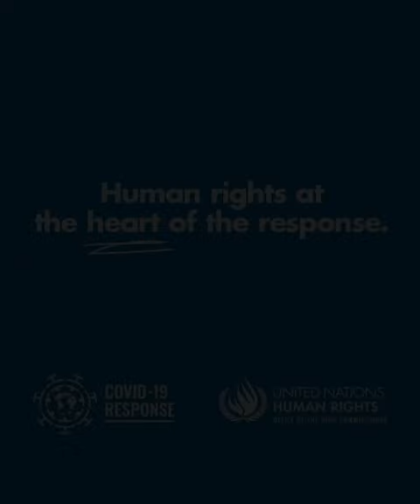Voices from the Field – Ukraine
The UN Human Rights Monitoring Mission in Ukraine has been responding to the COVID-19 crisis since it began, documenting human rights violations, and speaking out on behalf of those in the most vulnerable situations.

Nigora Sachdeva is Head of the Kramatorsk Field Office for the UN Human Rights Monitoring Mission in Ukraine.